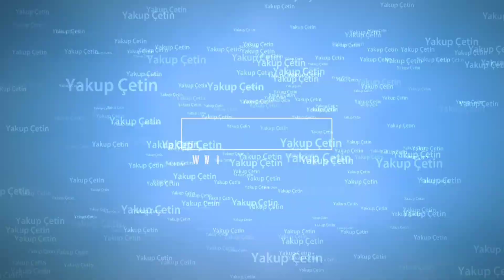Bozkır Mahalle Muhabbetleri Üçpınar Yusuf Ağaçcı - yakupcetincom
Konya gelip yöremizin Yöresel Agız çalışması hakkında Akademik araştırma yapan aslen Bozkır Dereköy mahallesi sakinlerinden olan arkadaşlarla Bozkır ilçemize bağlı bazı mahallelerimizde mahalle sakinlerimizle muhabbet ve hasbihal ettik.

Hep araştırma için arkadaşlarımıza dil bilgisi çıkarken bizde ilçemiz hakkında derinlemesine geçmiş ve günümüz adına güzel sohbetler ettik.

Bizleri mahallelerinde sıcak ilgi ve hoş muhabbetleri ile karşılayan tüm emmilerimize teşekkür ederiz.

Bu videomuz da Bozkır'a bağlı Üçpınar Mahallemizde Yusuf Ağaçcı emmimizle hasbihal ettik.